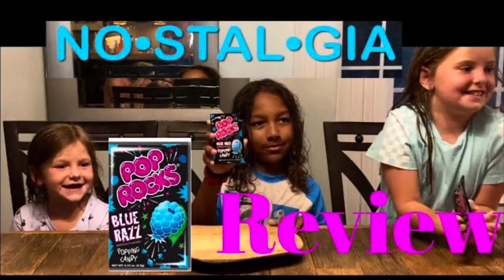Nitro Cold Brew Review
We try two canned nitro cold brew coffees we picked up at Whole Foods. The battle of Raleigh, North Carolina is upon us. We enjoyed one more than the other, find out which one took the crown. Let us know if u have a favorite we need to try.